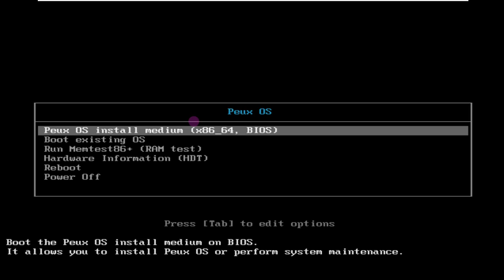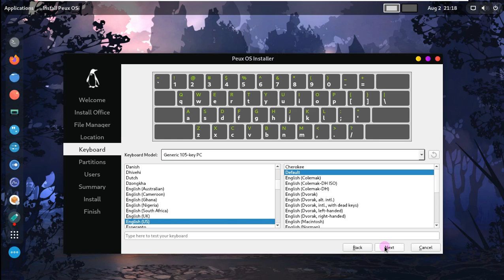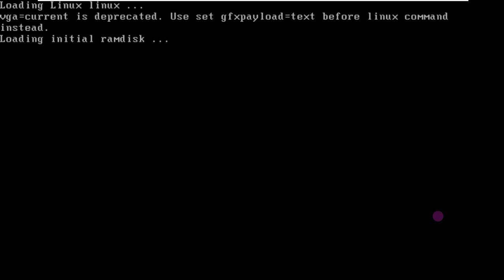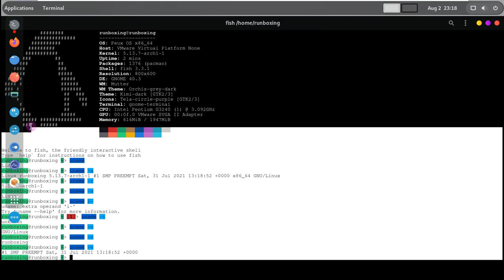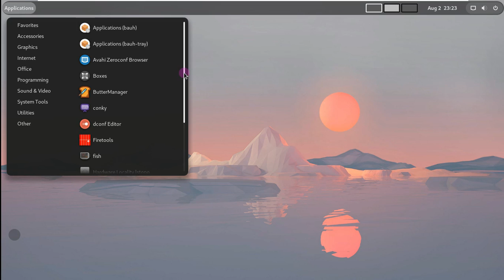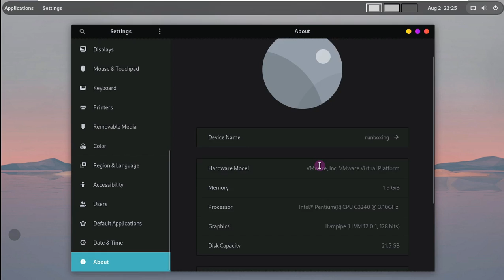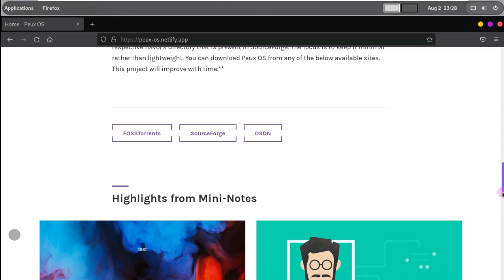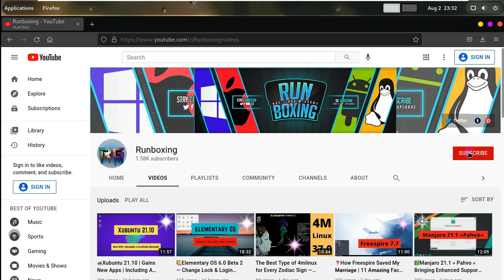💧Peux OS 21.08 — Gnome 40.3.0 — "Penguin with a tux" — Beautiful, Secure, & Minimal Arch Linux Based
In This Video We Are Discussing About Peux OS is a Linux distribution based on Arch-Linux. It was initially a customized Arch Linux for the creator's personal use only. It was never really an idea to convert it into a distribution.

Peux represents the linux "Penguin with a tux".

What makes Peux OS Special

Peux OS uses customized XFCE as its default-version. It uses Polybar as its default panel and is tied with apps that will help you secure your data and privacy. BTRFS is the default filesystem with autosnap enabled.

As any Arch Linux distributions, Peux OS comes with PACMAN as default cli package manager along with yay and pamac as alternatives. For GUI, use Pamac-Manager, with Flatpak and AUR support options in its settings.

It comes with four different desktop flavors: GNOME, KDE, LXQt and Xfce. XFCE is the flagship. Out of these four versions, LXQt and XFCE are both highly configured. GNOME is included because of its minimalism and stability, and KDE as been added with popular demand. This project will improve with time.

:: More ::

Peux OS comes with four different desktop flavors: XFCE, LXQt, Gnome, and KDE. XFCE is the flagship. Out of these four versions: KDE, LXQt, and XFCE are the highly configured ones. Gnome has been included because of its minimalism and stability.

Please note that if you are using UnetBootin/Etcher, then the boot process is likely going to fail. To make a bootable USB, use Rufus-dd mode / dd - CLI mode / Multiwriter / Mintstick / Ventoy.

**Note: All the older versions of Peux OS would be moved to the archive folder within the respective flavor's directory that is present in SourceForge. The focus is to keep it minimal rather than lightweight. You can download Peux OS from any of the below available sites. This project will improve with time.**

:: More ::

Features
Customized Environment
POS uses customized XFCE as its default-version. BTRFS is the default filesystem with autosnap enabled. It uses Polybar as its default panel. Aiming to have a minimal desktop and yet beautiful.

Beautiful yet Secure
POS doesn't only look good. It is tied with apps that will help you secure your data and privacy. You can sandbox your applications, do anonymous surfing among many other things. OH! btw "FISH" is the default shell.

Apps & Packages
PACMAN is the default CLI package manager along with yay as an alternative. For GUI, we have replaced the Pamac-Manager with Bauh (ba-oo) as the one-stop-shop for all types of packages.

Todays Video - Peux OS Released Wth All 21.08 Gnome, Kde Plasma, Lxde, Lxqt, Xfce Versions!